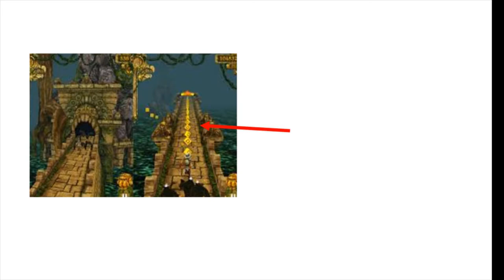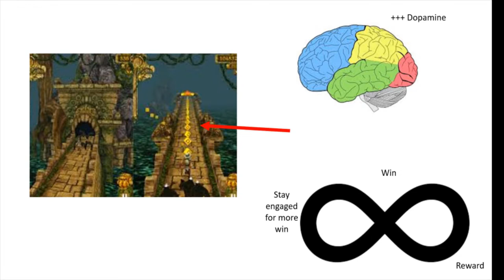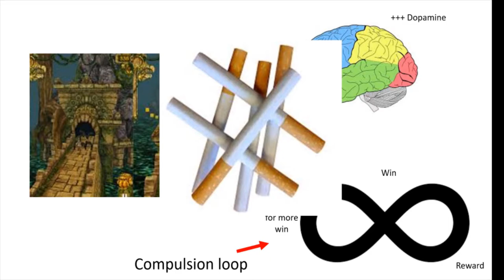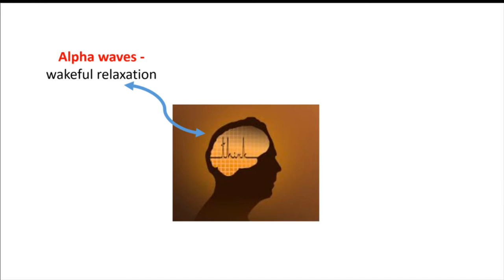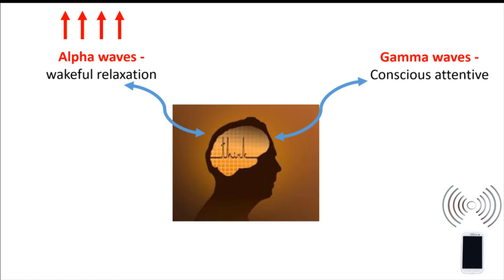How your phone is changing you, watch in hindi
Are mobile phones harmful?   Even if they were,  you can't live without one .

There is increasing public interest in health risks of mobile phone use.  Though internet is flooded with reasons why you should stay away from mobile phones.  The reality is that their long term drawbacks are always overlooked before their many short term benefits.  Short answer is that a mobile phone's overuse definitely takes your life away from you.   Watch this video till end to know some unknowns but must to know things about mobile phone usage.